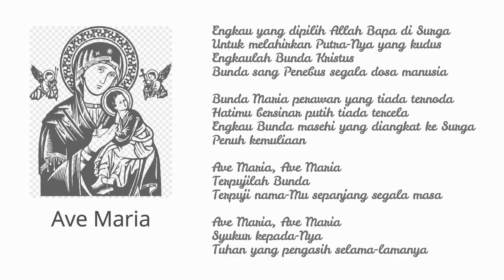Ave Maria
Organis : Agustina Indrawati & Vokal : Eveline Permadi